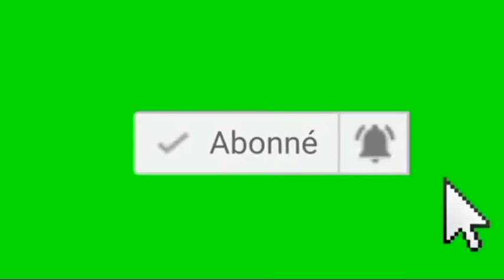Côte d’Ivoire : Démission d’Ahoussou Jeannot après sa défaite aux élections régionales du Bélier...